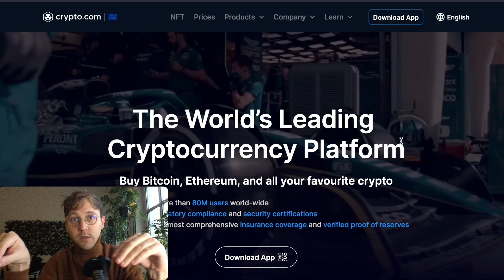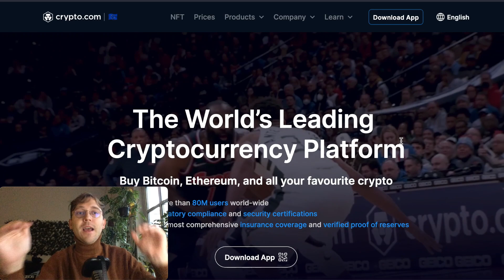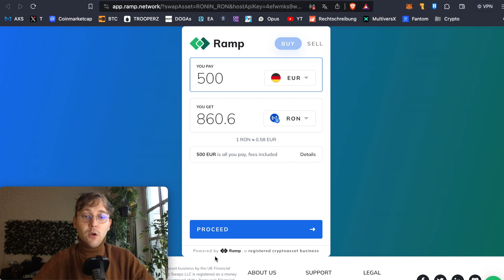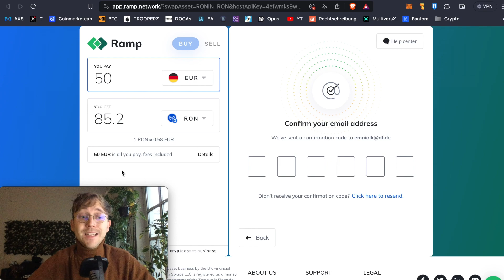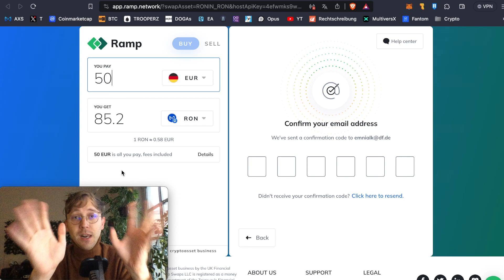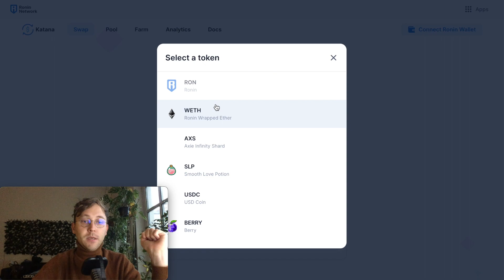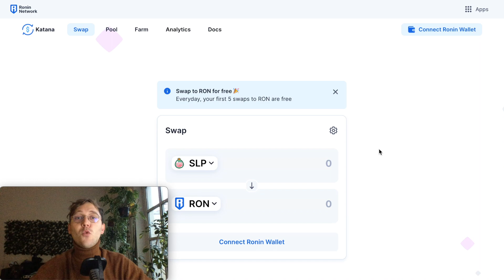Sicher & Günstig: So kaufst du den $RON Token auf der Ronin Blockchain!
Herzlich willkommen zu meinem neuen Video! In diesem Tutorial zeige ich dir, wie du den $RON Token auf der Ronin Blockchain sicher und kostengünstig erwerben kannst. Ronin ist eine aufstrebende Blockchain-Plattform, die immer mehr Aufmerksamkeit auf sich zieht, und der $RON Token ist ihr Herzstück.

In diesem Video erkläre ich Schritt für Schritt, wie du den $RON Token kaufen kannst, angefangen bei der Auswahl der richtigen Börse bis hin zur sicheren Aufbewahrung in deiner Wallet. Wir besprechen die besten Plattformen für den Kauf, die notwendigen Vorbereitungen, die du treffen musst, und wie du deine Investition sicherst.

Zudem gebe ich dir einige Tipps, wie du Gebühren minimieren und den besten Preis für $RON erhalten kannst. Die Welt der Kryptowährungen kann manchmal verwirrend sein, aber nach diesem Video wirst du bestens vorbereitet sein.